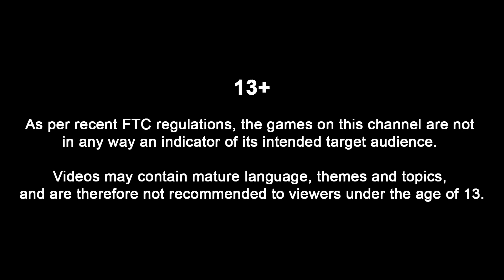*NEW* CHARACTER LEAKED!! - Zooba Best Moments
- Zooba Best & Funny Moments Gameplay Compilation Video (iOS, Android)

Hey, i'm Kugo. The Biggest Gaming Channel on YouTube! Upload daily gameplay funny & best moments videos compilation (NOOB vs PRO vs HACKER). You can find a lot of videos all in 1080p 60fps HD Quality of the most popular mobile games (iOS / Android) such as Zooba, Brawl Stars and many more.

Zoo Battle Arena is a twist on traditional battle royale, like Brawl Stars! Get the best from MOBA (Multiplayer Online Battle Arena) and Battle Royale in an animal fight for survival in the zoo.

CHOOSE YOUR ANIMAL - Play as different characters, each with unique strengths, weaknesses and special abilities.

TEST YOUR SKILL - A game easy to pick up, but difficult to master! Each character has a special ability and using them well will determine the course of the battle.

TEAM UP WITH YOUR FRIENDS - Don't feel like playing alone? That's fine! You can invite your friends to play with you. The more the merrier!

BECOME THE #1 - Progress through levels and climb the leaderboard to earn amazing prizes that show your courage and valor.

Jump right in and start battling to be the last one standing! Play anywhere and anytime you want! The zoo is yours for the taking!